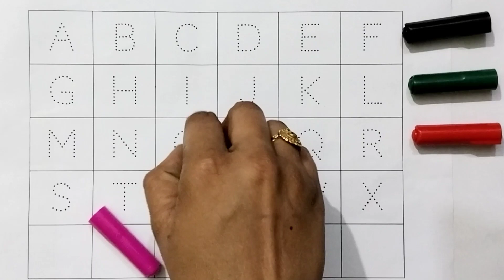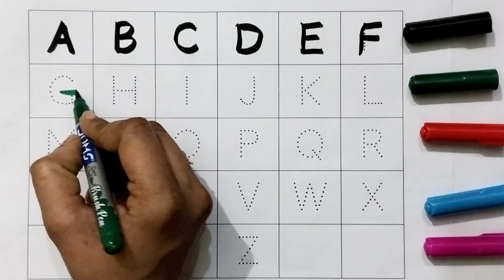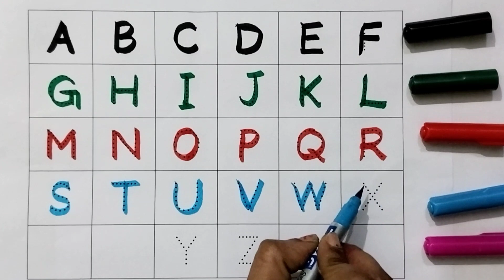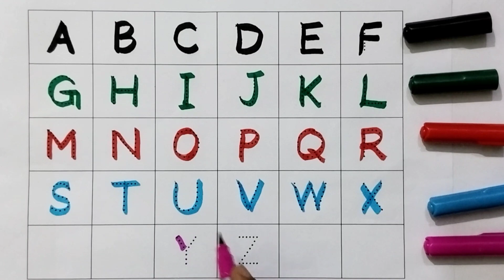A for Apple 🍎, B for Ball 🏀 || Capital Letter Alphabets Writing || Kids Learning Videos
Your quiry
a for apple
abcdefg
english alphabet
abcd cartoon
a for apple bi for boy
alphabet songs
a for apple a for ant
nursery rhymes

abcd varnamala
abcd varnamala
english varnamala
english alphabet
A for apple
kids alphabet

 एबीसीडी
वर्णमाला